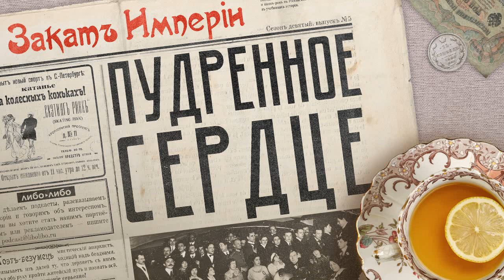Пудренное сердце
🫦 Паллада Богданова-Бельская — икона среди муз Серебряного века. Ей посвящали стихи и повести, её рисовали и ваяли. Паллада восхищала и ослепляла: своей внешностью и манерой одеваться, своей способностью находить прекрасное в самые чёрные моменты жизни, а также, по выражению Анны Ахматовой, своим «гомерическим блудом»

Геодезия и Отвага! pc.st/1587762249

Выпуск помогали готовить:
Семён Аксёнов — звук
Гульнара Делекторская — взаимодействие с партнёрами

0:00 Привет, ребята
0:58 Эврика: Русский салат
4:04 Дикая муза
6:49 Польские жители греческого Олимпа
13:10 Лучшая актриса второго плана
15:51 Дайте мне гитару, потанцуем на костях
19:44 Орест и Эраст
23:04 Аристократ Аристократович
34:10 Немного об антропологии
36:46 Призраки на Петербургском льду
45:02 Что бы послушать: Геодезия и отвага

Источники:

Соболев А.Л. Тургенев и тигры. М. — Трутень, 2017
Тименчик Р.Д. Что вдруг. М. — Мосты культуры, 2017
Кузмин М.А. Дневник 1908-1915, СПб.: Издательство Ивана Лимбаха, 2009.
Судейкина В. Дневник. Петроград, Крым, Тифлис, М.: Русский путь. Книжица, 2006.
Терехина В. «Стихи Бальмонта о нарциссе казались мне написанными для меня» // Русская жизнь, 2008 — №4